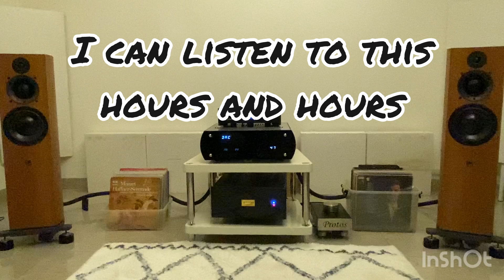Very very good stuff! New bookshelve added! What do u think?